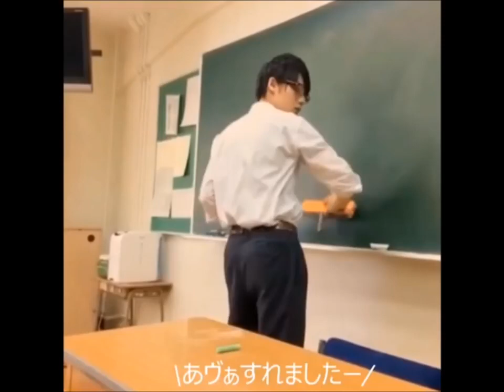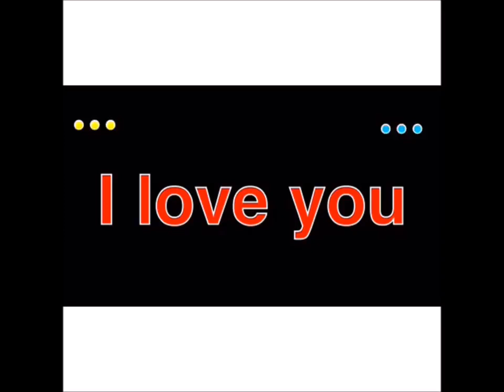おもしろイケメン♪‘‘みやかわくん‘‘最新おもしろネタ集＆コラボ特集‼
[Tag]
Tik Tok,TikTok,可愛い,イケメン,美人